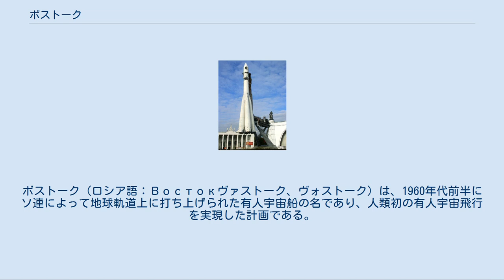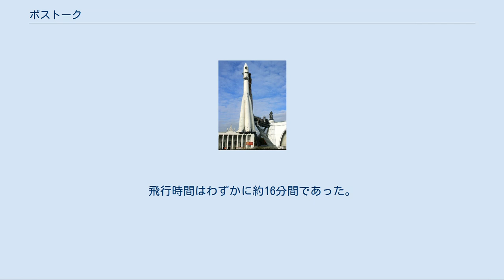ボストーク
ボストーク（ロシア語：Востокヴァストーク、ヴォストーク）は、1960年代前半にソ連によって地球軌道上に打ち上げられた有人宇宙船の名であり、人類初の有人宇宙飛行を実現した計画である。
打ち上げには「ボストークロケット」が用いられた。
「ボストーク」とは「東」を意味するロシア語の一般名詞である。
 ボストーク計画は、1960年9月18日にベルカとストレルカの二匹の犬をはじめ様々な生物を積んで無事帰還したスプートニク5号の成功を受け、同年9月に「今年12月までに人間を宇宙へ送り込む」という命令が下されたことから始まった。
期間はわずかに3ヶ月で、そもそも無理があったのだが、10月にはR-16ミサイル試験機が燃料系統のミスによって地上で爆発を起こし、作業員と技術者・研究者91人が死亡する大惨事（ニェジェーリンの大惨事）となった。
直接関係は無かったボストーク計画へも暗い陰を落とした。
しかし、若干の遅れが発生したものの、計画はそのまま進められた。
 1961年3月9日、「イヴァン・イヴァーノヴィチ」と名付けられた身長175cm、体重65kgの精巧な人形が打ち上げられ、無事帰還した。
この体の大きさは初の宇宙飛行士のものとほぼ同じであった。
イヴァンは同月25日に再度打ち上げられ、こちらも無事に帰還したが、最初のイヴァンが帰還した際、付近の農夫がこの人形を気絶した人間だと思って気付けにウォッカを飲ませようとしたところ、顔面には「模型」と書かれた紙が貼り付けられていたという。
 詳細は「ボストーク1号」を参照 ボストーク1号は1961年4月12日9時7分（バイコヌール宇宙基地）にユーリイ・ガガーリン少佐を乗せて打ち上げられた。
ボストーク1号は地球を1周し、10時25分に逆噴射をかけ、大気圏に再突入後、高度7000mでガガーリンは座席ごとカプセルから射出され、パラシュートにて降下、無事帰還を果たした。
打ち上げから帰還までは108分だった。
このボストーク1号の準備は極秘裏に進められた。
成功後に人類初の有人宇宙飛行として公表され、世界中を驚愕させた。
ガガーリンは帰還後の記者会見で、「地球は青かった。」という言葉を残している。
（この言葉の後に『しかし、神はいなかった』のくだりが付加されることがあるが、アネクドートとして別の機会に語ったものが一人歩きしているものと考えられる。ガガーリンの項目を参照のこと。） ボストーク2号は1号に続いて1961年8月6日、ゲルマン・チトフを乗せて打ち上げられ、宇宙空間に25時間滞在した。
チトフは滞在中、地球や宇宙空間の撮影、無重力状態での実験などを行った。
ボストーク3号と4号は1962年8月11日および8月12日と連続的に打ち上げられ、ランデブーのテストを行った。
地球周回軌道上で、お互いに5kmまで接近している。
ボストーク5号と6号も同様にランデブーのテストを行い、4kmまで接近している。
また6号（コールサインは「かもめ」を意味する「チャイカ」）には 女性初の宇宙飛行士となったワレンチナ・テレシコワが搭乗した。
テレシコワは軌道上から「ヤー チャイカ」と送信し、これが日本語では「私はかもめ」と訳されたため、当時の流行語となった。
以後、旧ソ連の有人宇宙飛行は二人乗りのボスホートに受け継がれた。
 人類初の人工衛星であるスプートニク1号の打ち上げによって、旧ソ連との宇宙開発競争に遅れをとってしまったアメリカ合衆国は、挽回すべく有人宇宙飛行計画であるマーキュリー計画を推進した。
しかし、有人宇宙飛行が実現したのは、ボストーク1号より1月遅れの1961年5月5日のことで、この日、アラン・シェパードの搭乗する宇宙船「フリーダム7」は弾道飛行を行った。
飛行時間はわずかに約16分間であった。